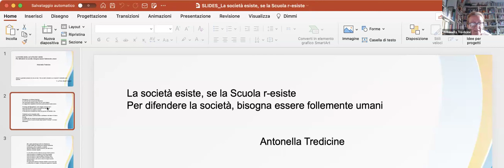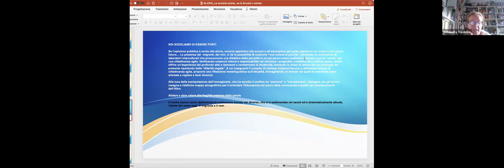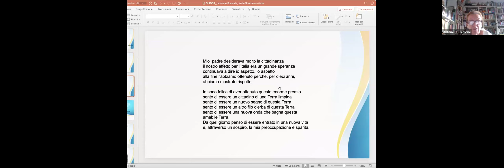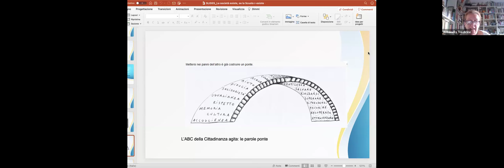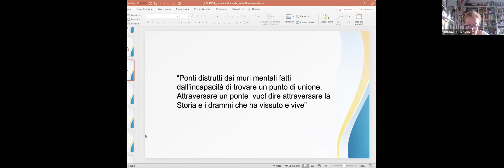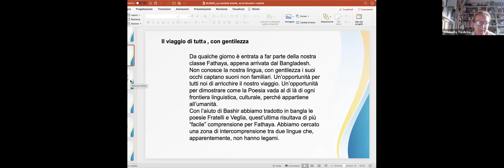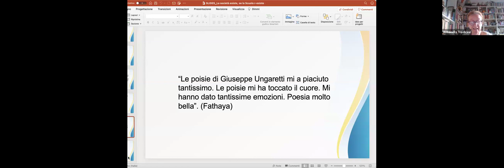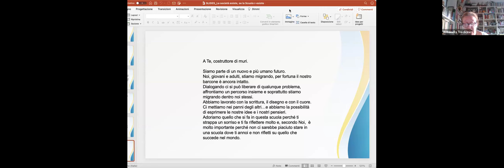"La scuola per la società"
Dialogo con Giorgia Serughetti, autrice del saggio "La società esiste" (Laterza 2022)